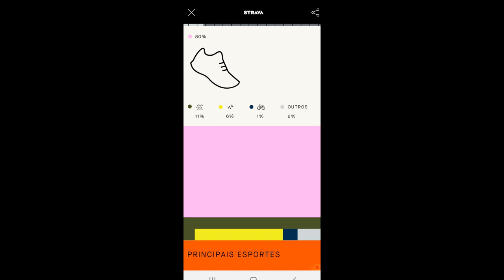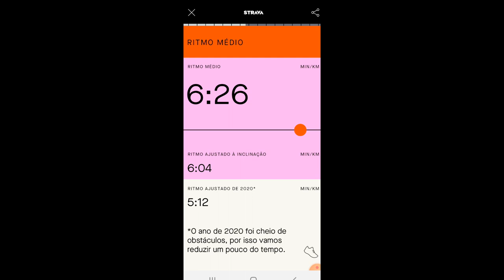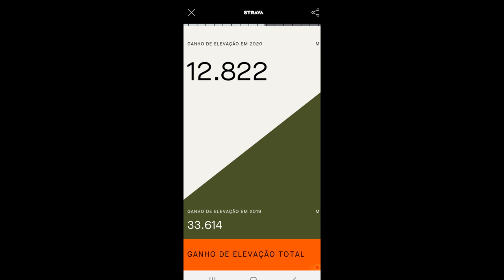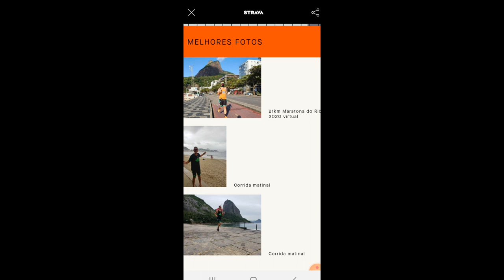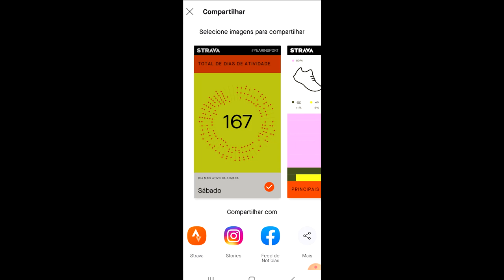Como foi O SEU ANO esportivo? Strava Year in Sport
Faaaaaala corredores, tudo bem? Estamos chegando ao final do ano de 2020, um dos anos mais desafiadores de todos os tempos. E você sabe como foi o seu o seu desempenho esportivo ao longo desses 12 meses? Assista o vídeo e saiba tudo sobre o Year in Sport do Strava!!